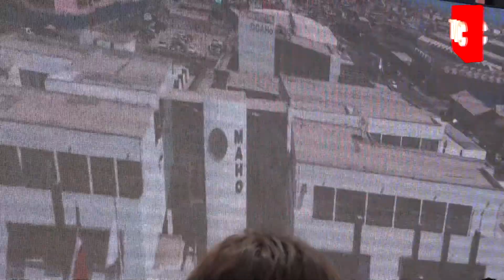EN ALTO HOSPICIO JURARON LAS NUEVAS AUTORIDADES DEL MUNICIPIO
LUEGO DE LAS ELECCIONES MUNICIPALES AYER JURARON LAS NUEVAS AUTORIDADES MUNICIPALES EN ALTO HOSPICIO UNA GRAN COMUNA CON MAS DE 120.000 HABITANTES DE LA REGIÓN DE TARAPACA CHILE DONDE TODAVÍA HAY CAMPAMENTOS Y MISERIA EN SUS HABITANTES.
           AQUÍ UDS PODRÁN VER EL DISCURSO DEL NUEVO ALCALDE PATRICIO FERREIRA Y LAS NOTAS CON LOS CONCEJALES ELECTOS Y CON EL EX-ALCALDE DE IQUIQUE JORGE SORIA.